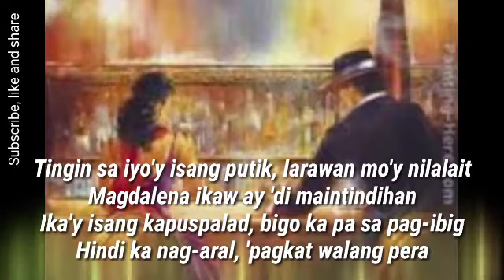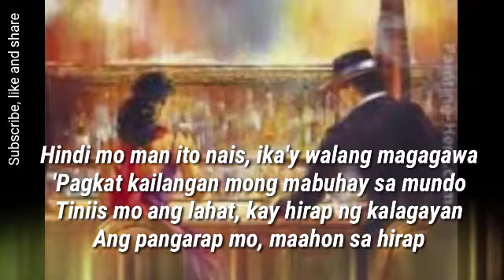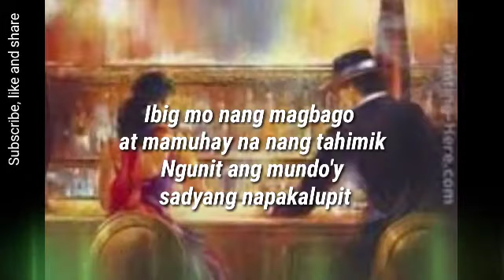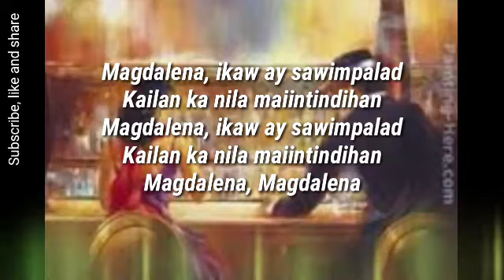Magdalena ( with lyrics) Freddie Aguilar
Song of Freddie Aguilar which stated and tells about a young woman who lost her luck in the way of life and made her self go into a prostitution business.